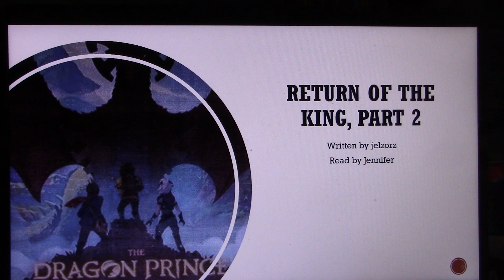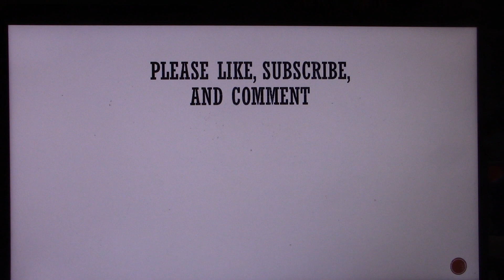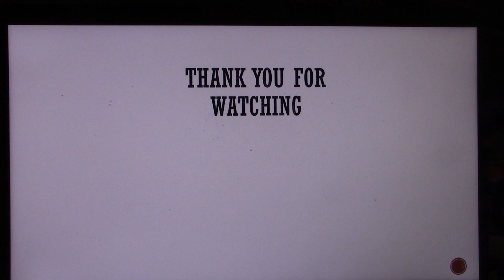Return of the King, Part 2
Ezran returns to Katolis to take his place as king